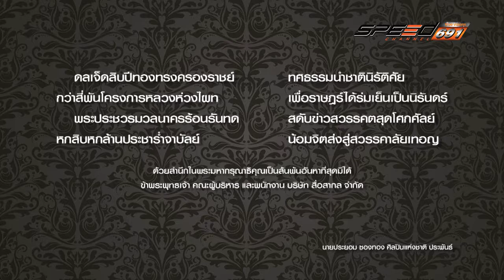Carnatomy 09 11 2016 B1